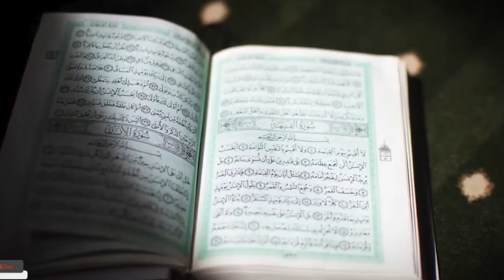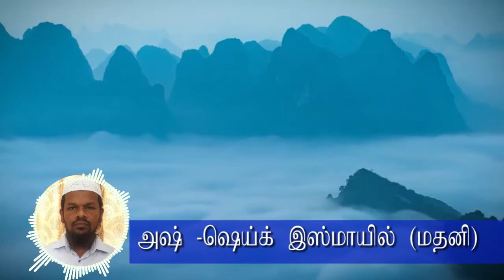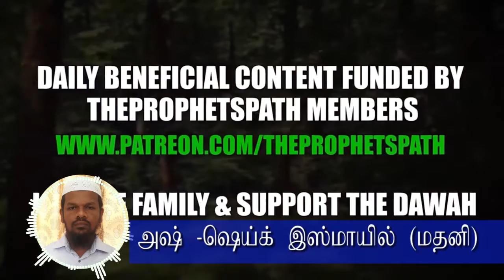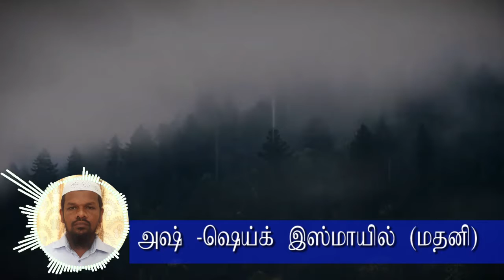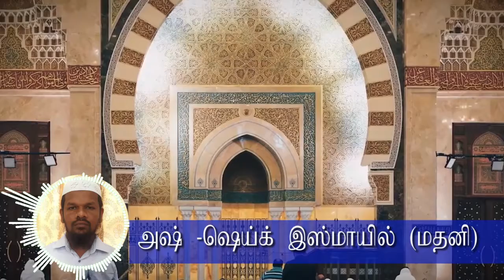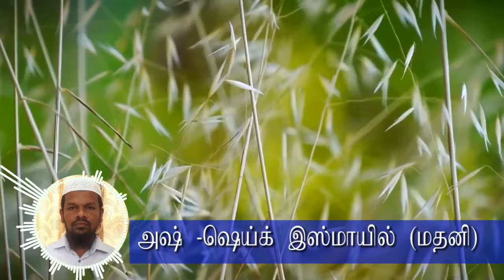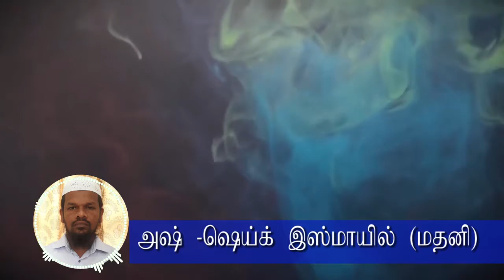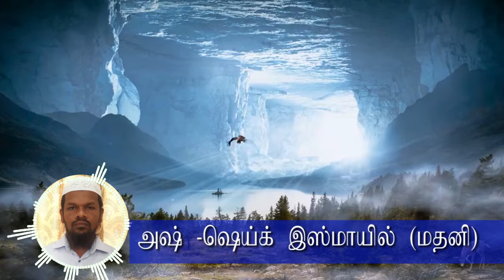சொத்துப் பங்கீடு (குத்பா உரை) எம்.பி.எம்.இஸ்மாயில் (மதனி)